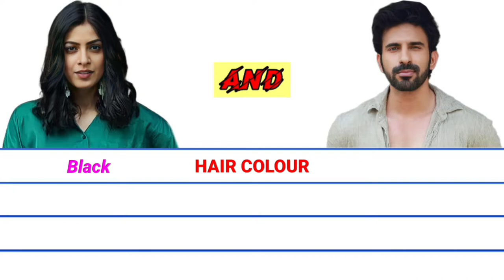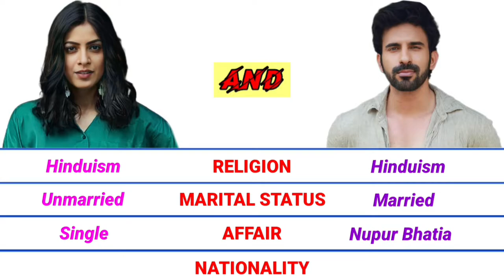Swati rajput and Ankit siwach lifestyle 2022 | Hindi Serial Actress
Swati rajput and Ankit siwach lifestyle 2022 | Hindi Serial Actress and Actor | Salary, Net worth, Real Name, Nationality, Marital status, Yearly income, Monthly income, Hobbies and more..

Ankit siwach and Swati rajput lifestyle 2022 | Hindi Serial Actress and Actor
Diya and Armaan lifestyle 2022 | Hindi Serial Actress and Actor
Armaan and Diya lifestyle 2022 | Hindi Serial Actress and Actor
Diya mathur and Armaan rastogi lifestyle 2022 | Hindi Serial Actress and Actor
Armaan rastogi and Diya mathur lifestyle 2022 | Hindi Serial Actress and Actor
Yeh Jhuki Jhuki Si Nazar serial actress and actor
Swati rajput and Ankit siwach
swati rajput and ankita siwach